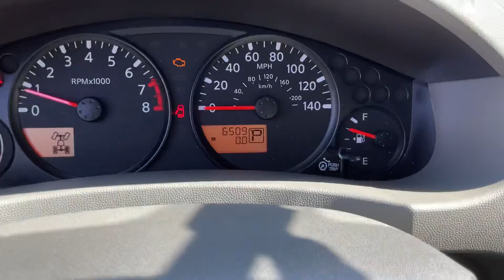2021 Nissan Frontier SV STK# 8606 // Replica Auto Sales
STK # 8606
2021 Nissan Frontier SV
3.8 v6 auto 4x4  4 door
           6,509 miles
        NEW CAR SMELL
​         GOOD  BAGS
          $15,995.oo